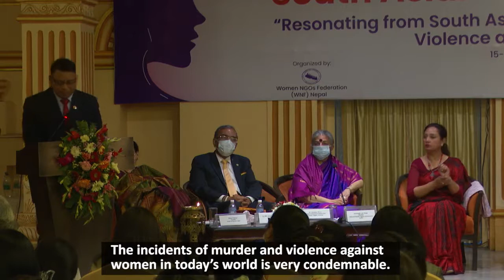South Asian Woman Regional Conference,Nepal | Hon. Nanda Bahadur Pun | Kathmandu, Nepal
The Two-Day South Asian Regional Women Conference on " Resonating from South Asia to the World : Global Norms to Address Violence against Women and Girls" was hosted at Kathmandu, Nepal.The Inaguration of the conference was done by Hon.Nanda Bahadur Pun, Vice-President,Nepal.This video is the speech during the inaguration session. In the conference diplomats, subject matter experts, and frontline activists from Nepal, India, Afghanistan, Bangladesh, Pakistan, and Sri Lanka examined existing and prospective solutions. The Conference was organized by Women NGO Federation Nepal,National Human Rights Commission of Nepal,National Women’s Commission of Nepal and Every Women.
The conference concluded on March 16,Wednesday with 6 points declaration. The delegates have agreed on immediate call for a new global legally binding framework on violence against diverse women and girls.